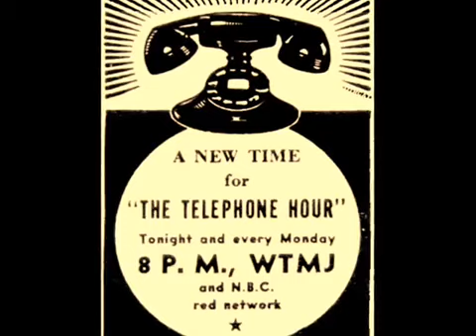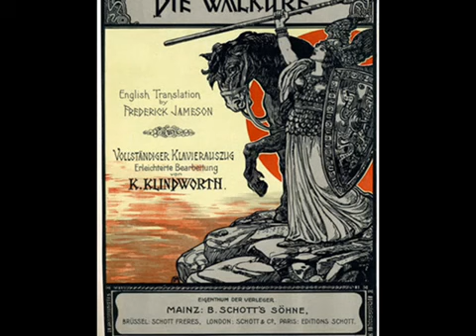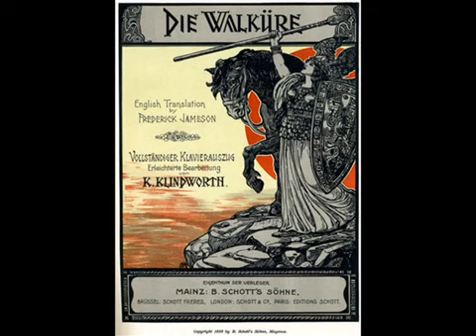BELL TELEPHONE HOUR 24 06 1945 with BLANCHE THEBOM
Blanche Thebom (September 19, 1915 – March 23, 2010[1]) was an American operatic mezzo-soprano, voice teacher, and opera director. She was part of the first wave of American opera singers that had highly successful international careers.[2] In her own country she had a long association with the Metropolitan Opera in New York City which lasted 22 years. Opera News stated, "An ambitious beauty with a velvety, even-grained dramatic mezzo, Thebom was a natural for opera: she commanded the stage with the elegantly disciplined hauteur of an old-school diva, relishing the opportunity to play femmes du monde such as Marina in Boris Godunov, Herodias and Dalila.
While Thebom sang a wide repertoire which encompassed everything from Handel and Mozart to Verdi and Debussy, she was best known for her performances in the operas of Richard Wagner. Two Wagner roles with which she was particularly associated were Fricka in Die Walküre and Brangaene in Tristan und Isolde.[4] She notably sang the latter role in the famous 1952 EMI recording made in London with Kirsten Flagstad, Ludwig Suthaus, and conductor Wilhelm Furtwängler. She is Didon in Les Troyens (world premiere 1957, conducted by Rafael Kubelik). In addition to several other recordings, she also appeared in two feature films during her career: Irish Eyes Are Smiling (1944) and The Great Caruso (1951)
After retiring from the stage in 1967, Thebom worked as an opera director in Atlanta for 6 years. She then taught singing both privately and on the music faculties of the University of Arkansas and San Francisco State University. She also co-founded the Opera Arts Training Program of the San Francisco Girls Chorus and served on the board of the Metropolitan Opera for nearly 40 years.